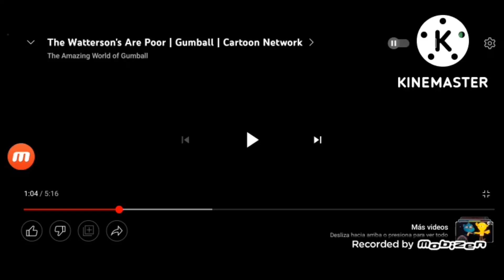the amazing world of gumball the movie intro